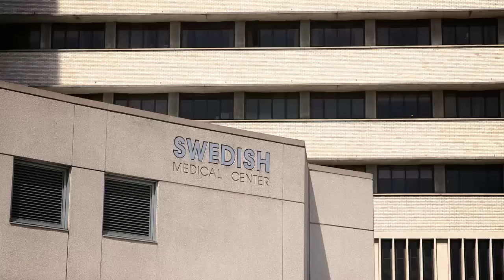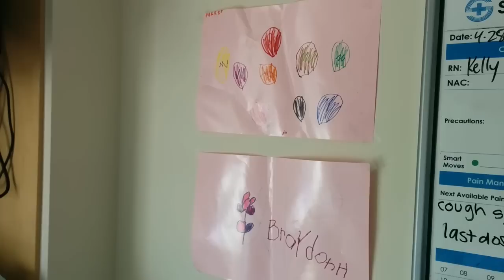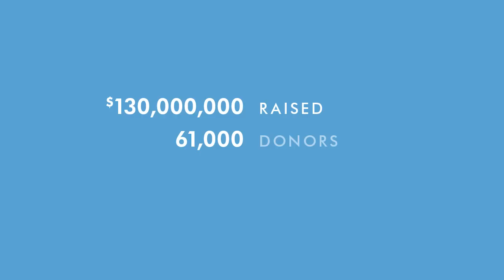The Campaign for Swedish - Thank You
On January 1, 2007, Swedish launched a seven-year, system-wide fundraising initiative knows as The Campaign for Swedish. Thanks to the extraordinary generosity of more than 62,500 people just like you, the largest fundraising campaign in our 103-year history successfully concluded on December 31, 2013.  With the original fundraising goal of $100 million surpassed in July 2012, the Campaign exceeded its original goal by more than $30 million.

We hope you take great pride in knowing that the community's support of Swedish has helped change the lives of more than two million patients. Because of you, patients have better treatment options, access to advanced research and more clinical trials, improved health and most importantly, hope.

There is remarkable work taking place all across the health-system as the result of The Campaign for Swedish and the $130 million invested in the health of our community. Today, we are positioned to make an even bigger difference in the life of each patient who comes through our doors.

On behalf of each of our caregivers and the patients who have benefited, thank you for your ongoing, dedicated support of Swedish.